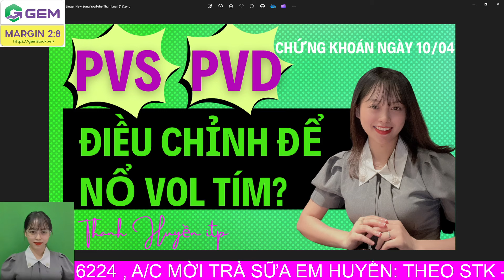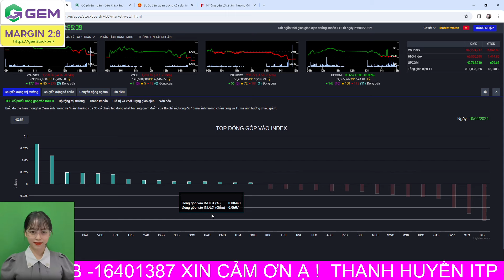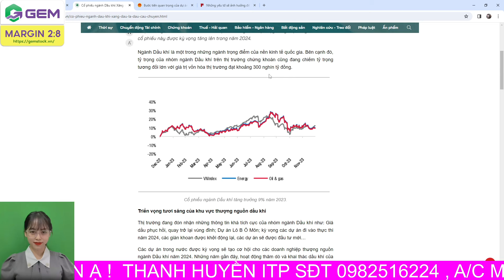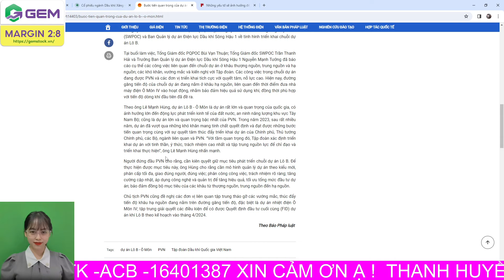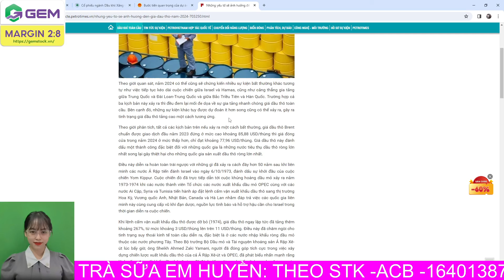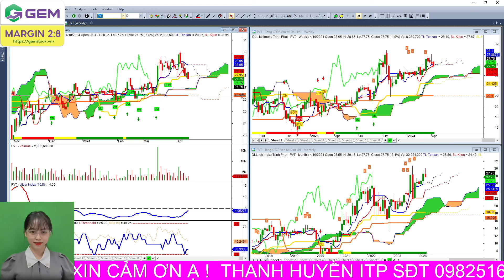phân tích chiến lược đầu tư cổ phiếu PVS, PVD điểm mua bán, cơ hội đầu tư ngắn trung và dài hạn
phân tích điểm mua bán các cổ phiếu PVS, PVD. Đây là các cổ phiếu có tín hiệu mua bán trong phiên hôm nay, đám ứng cả chiến lượt đầu tư ngắn, trung và dài hạn. Trong video này em Huyền cùng anh chị NĐT đánh giá và phân tích các cổ phiếu PVS, PVD, đưa ra tiềm năng và rủi ro trong thời gian tới, đưa ra điểm mua bán khi tham gia cổ phiếu.